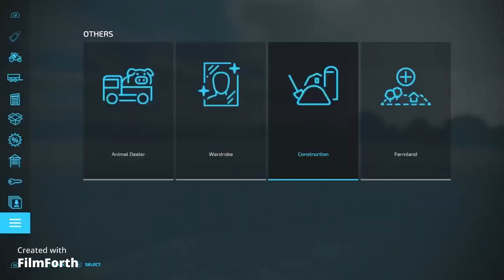farming simulator 22 calmsden farm expansion build/ideas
welcome to channel, this is the calmsden farm expansion!! if you enjoy building and being creative let me know in the comments, also let me know what you think of the build.